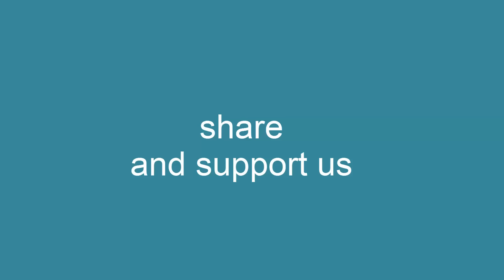cute Lesbian Couples Having Adorable Lesbian Weddings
Adorable Lesbian Couples Having Adorable Lesbian Weddings
real lesbian couple
Striking pictures from same-sex weddings
15 Lesbian Couples Who Inspire Relationship Goals